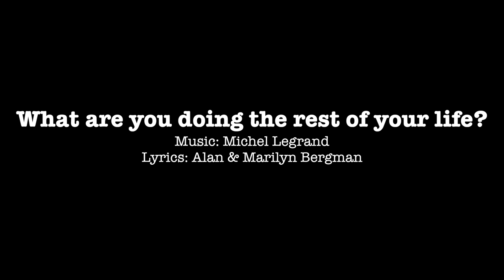"What are you doing the rest of your life" - Martina Barta & her Jazz Orchestra LIVE in Berlin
Martina Barta & her Jazz Orchestra feat. Kristina Barta (Fender Rhodes)
Live at Jazz Institute Berlin, 20.July 2016
"What are you doing the rest of your life" - music by M.Legrand, lyrics by A. & M.Bergman